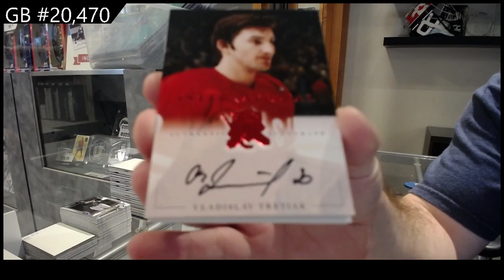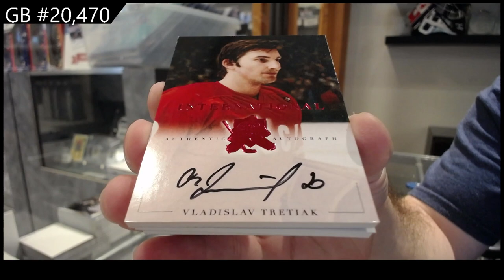2021 Presidents Choice Exclusive Vol 4 Hockey Box Break - C&C GB #20,470